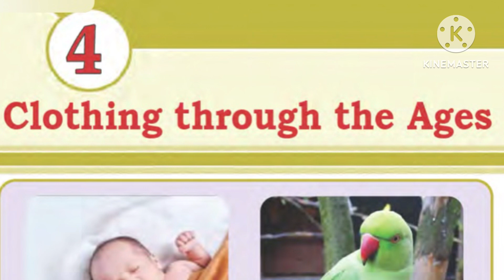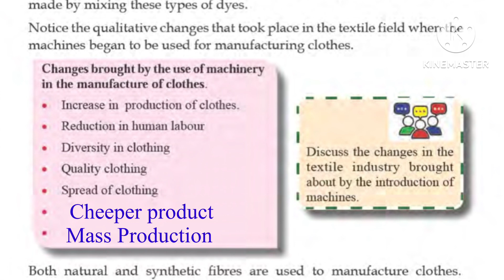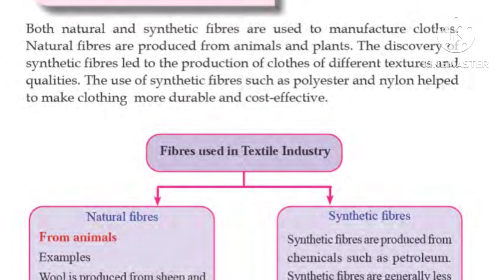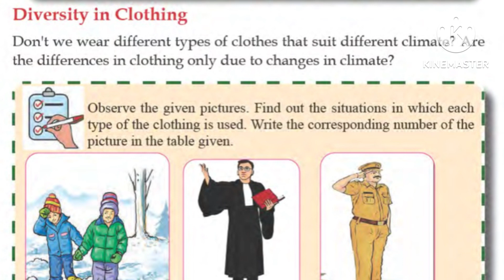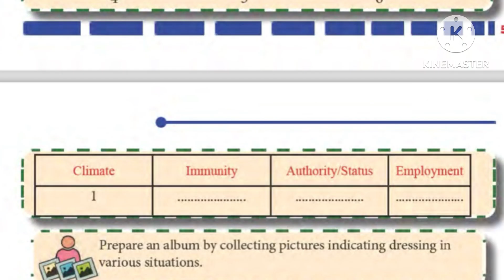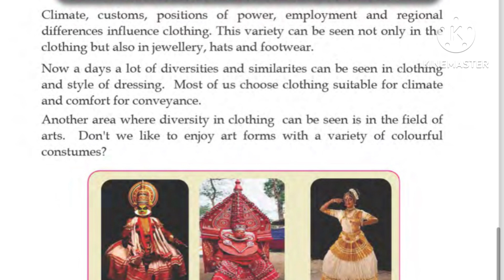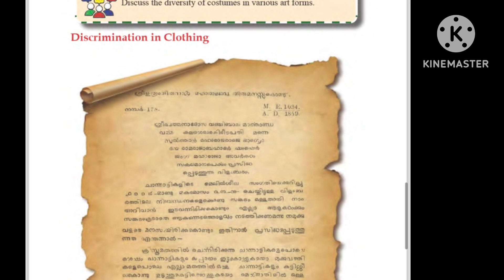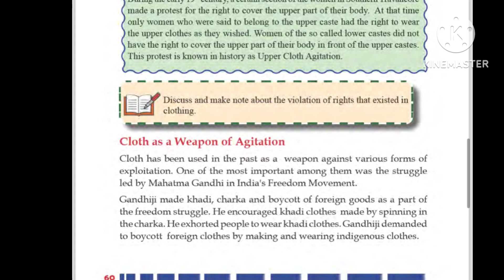Class 5 Social Science Unit 4 CLOTHING THROUGH THE AGES-Part 2